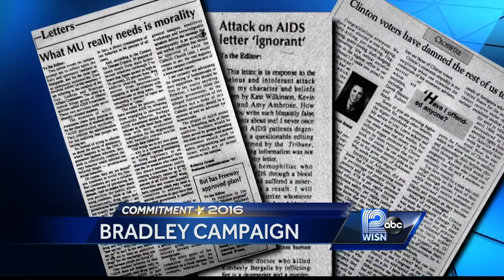Bradley, Kloppenburg await poll results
The state Supreme Court race is very tight, according to recent polls.